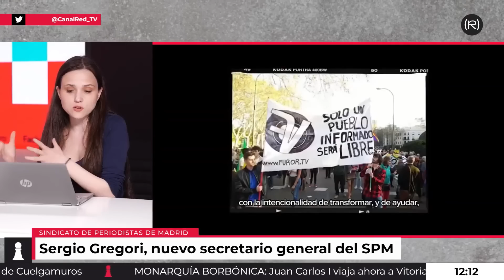🍻SERGIO GREGORI PRESIDENTE del SPM y CANAL RED en la TDT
🟣 Sigue estas emisiones y mucho más en nuestro canal de Twitch

✍ Créditos:
Sergio Gregori